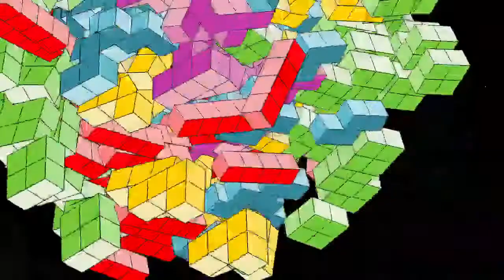Pixel Art DISEGNO fatto a mano Come disegnare su carta millimetrata passo dopo passo